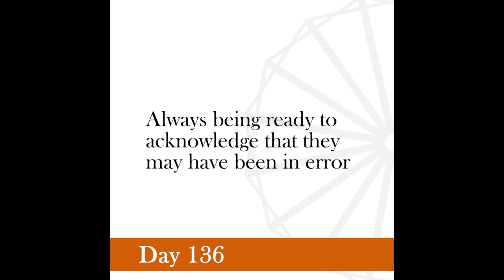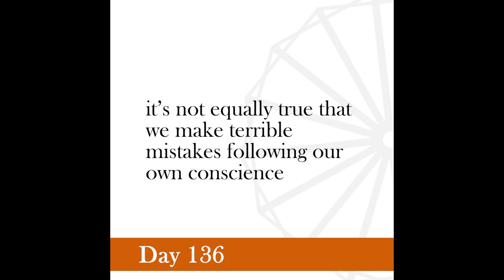Nonviolence Daily | Day 136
We often make terrible mistakes by copying bad examples.
-Gandhi, Young India, February 16, 1921